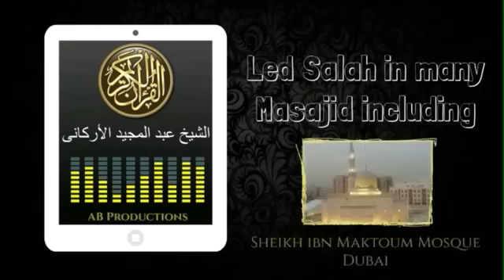Top Imaam to visit South Africa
Imaam from Saudi Arabia to tour SA